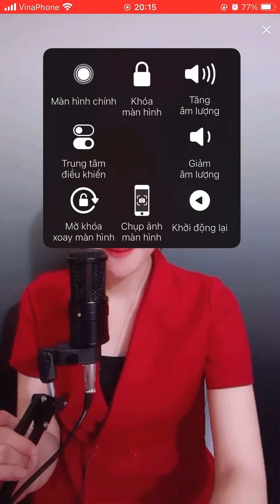Nhạc Đồng Tháp quê mình. Ns Huyền Trân